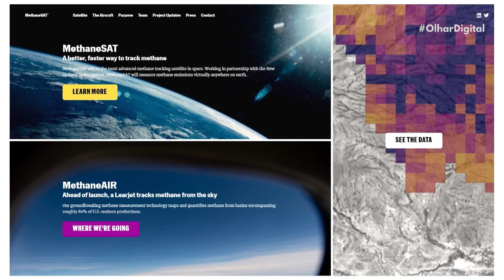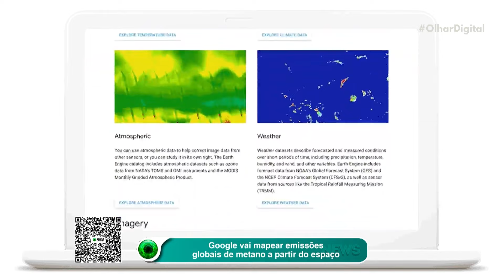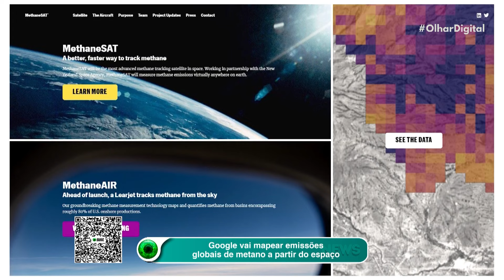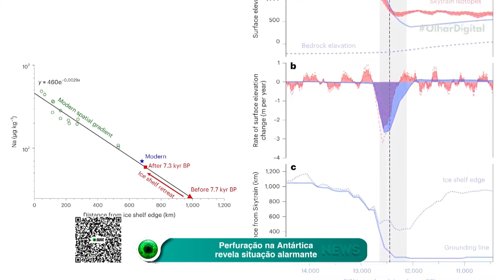Google anuncia Gemini 1.5, nova geração do seu modelo de IA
🤖 O Gemini 1.5 é o novo modelo de inteligência artificial do Google que promete revolucionar o mercado. Com seus avanços em capacidade de processamento e janela de contexto expandida, o modelo é capaz de analisar grandes quantidades de dados e possibilita casos de uso com muito mais contexto pessoal.